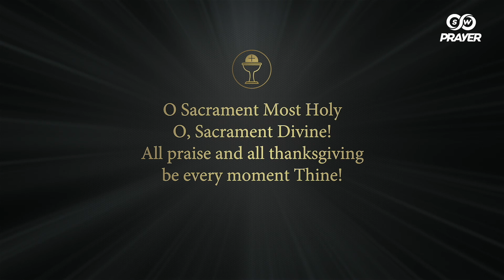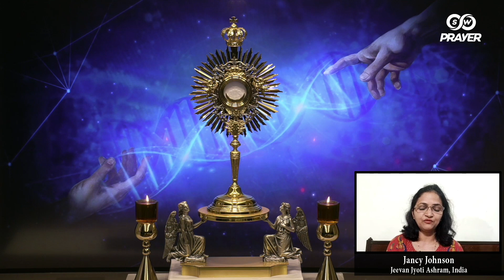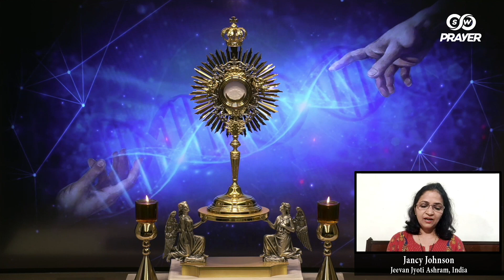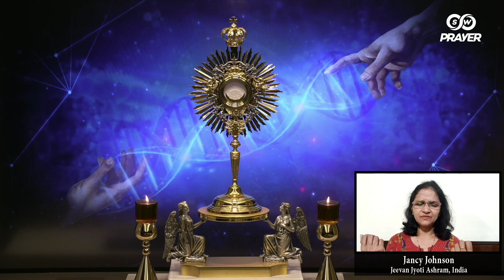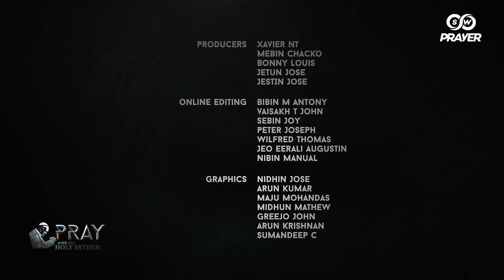Pray with the Holy Father March 2022 | Jancy Johnson, India| Eucharistic Adoration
Join the Eucharistic Adoration led by Jancy Johnson, Jeevan Jyothi Ashram, India to pray for Pope Francis’ monthly prayer intention for the month of March: For a Christian response to bioethical challenges.